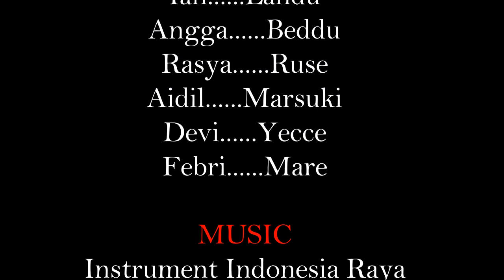Kesederhanaan Landu dan Beddu memperingati HUT Kemerdekaan RI yang Ke-74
Kisah Kesederhanaan anak 6 bersaudara ini hidup dikampung tanpa kedua orang tua, semangat dan ide yang tak pernah hilang di benaknya untuk memperingati hari kemerdekaan Republik Indonesia yang ke- 74... Merdeka...Merdeka...Merdeka...